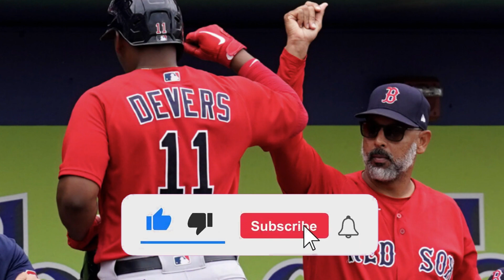🚨 NOBODY EXPECTED! RED SOX FANS! RED SOX NEWS TODAY! LATEST NEWS FROM RED SOX!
- redherbt

RIGHT OF IMAGES: ESPN Guatemala, Bleacher Report, The Boston Globe, MLB, Over the Monster, SBNation.com, YouTube,